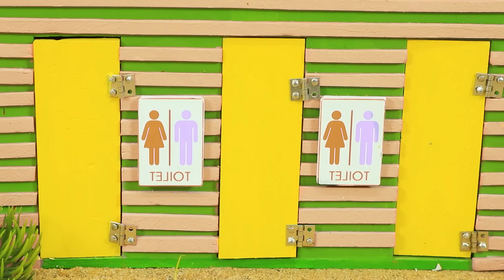Diy tractor making construction machine mini to railway repair | tractor with trailers